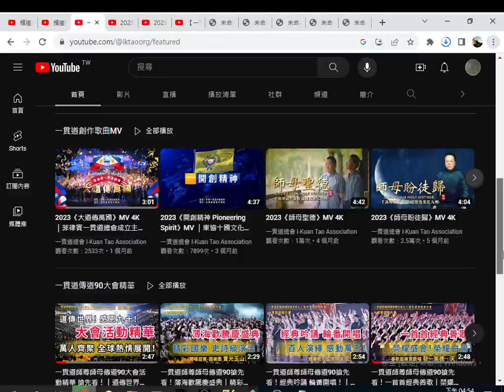I Kuan Tao Association - YouTube 20230812#ikt#tao#dao